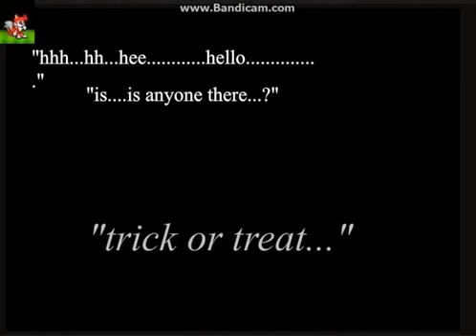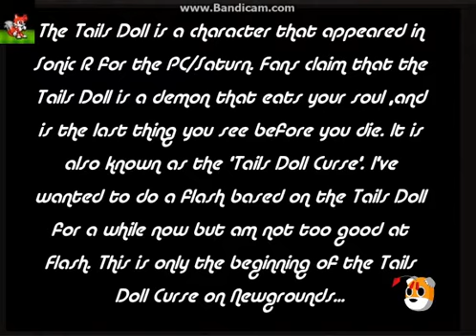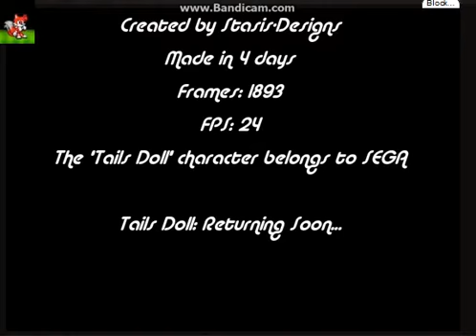Tails Doll Holloween